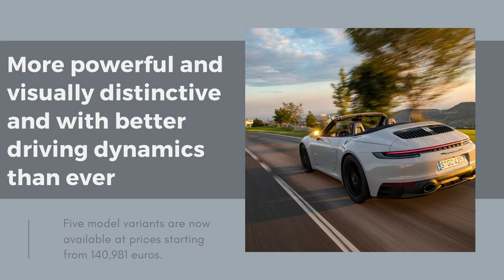Porsche 911 Carrera 4 GTS Cabriolet (2022)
Approximately two and a half years after the market launch of the 992, the 911 range is welcoming sporty GTS models to the family. Twelve years ago, Porsche introduced the first GTS version of the 911. Now, a new generation of the popular sports car model is being launched - more powerful and visually distinctive, and with better driving dynamics than ever. Its six-cylinder boxer engine delivers 353 kW (480 PS), which is 22 kW (30 PS) more than the current 911 Carrera S and the previous 911 GTS.

Five model variants are now available at prices starting from 140,981 euros.

911 Carrera GTS with rear-wheel drive, as Coupé and Cabriolet
911 Carrera 4 GTS with all-wheel drive, as Coupé and Cabriolet
911 Targa 4 GTS with all-wheel drive
An eight-speed Porsche dual-clutch transmission (PDK) or a seven-speed manual, as well as GTS-specific suspension with Porsche Active Suspension Management (PASM), and the high-performance braking system from the 911 Turbo, ensure the superior transmission of longitudinal and lateral forces. Driving dynamics will be further improved with the Lightweight Design package, which will be available on the GTS for the first time and saves up to 25 kilograms.

The understated sporty looks of the new models feature black contrasting bodywork elements and darkened headlight areas. Black is also the dominant color of the interior. Many features made of Race-Tex microfibre create an ambiance that is both dynamic and elegant. The latest generation of Porsche Communication Management (PCM) brings numerous improvements in operation and connectivity.